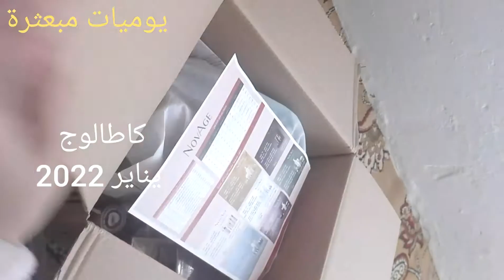ثاني طلبية في شهر دجنبر .. هدايا رائعة ومتنوعة ..ma deuxième commande de décembre 2021 ..